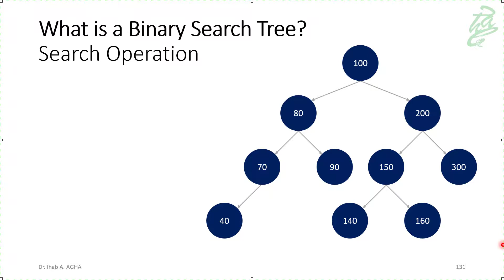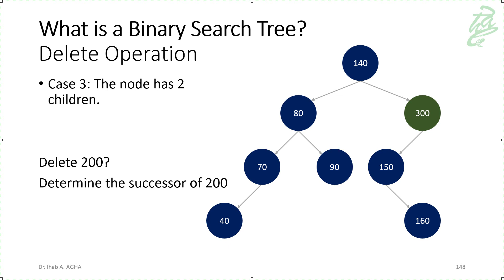83 - Binary Search Trees: Delete Operation